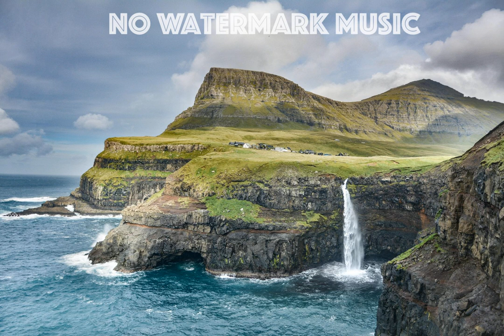Ehrling - Sthlm Sunset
Artist: Ehrling
Title: Sthlm Sunset